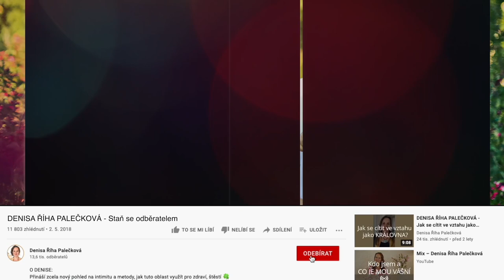DENISA ŘÍHA PALEČKOVÁ - Kdy pro nás je/není vhodný kurz pro páry?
„KDY PRO NÁS JE/ NENÍ VHODNÝ KURZ PRO PÁRY?“
„Jak to na kurzu probíhá?“
„Nechci se před ostatníma šťourat v našich problémech...“
„Můžu na kurz i bez partnera / partnerky?“
„Jak se liší online a offline kurz?“
„Jak si mám ten online kurz představit? Musíme být přítomní po celou dobu? Partner má během víkendu práci... Bude záznam?“

Aktuální termíny:
👩‍❤‍👨 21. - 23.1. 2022 Retret pro páry ONLINE - vysíláme přes zoom a záznam je k dispozici ještě 4 týdny poté
👩‍❤‍👨 4. - 6.2. / 4. - 6.3. Retreat pro páry na Váňově statku